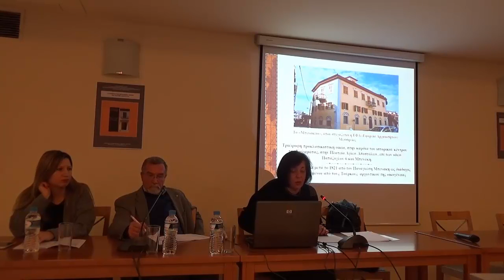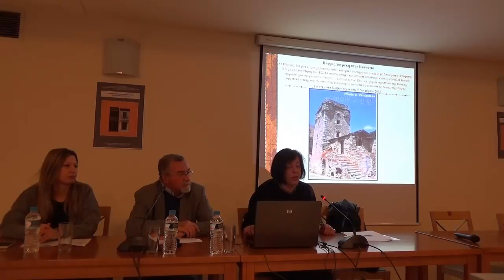Ιωάννα Σπηλιοπούλου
Η προστασία και αξιοποίηση της πολιτιστικής κληρονομιάς ως μοχλός βιώσιμης
ανάπτυξης μιας σύγχρονης περιφερειακής πόλης: Η περίπτωση της Καλαμάτας
Ιωάννα Σπηλιοπούλου, Επίκουρη Καθηγήτρια Πανεπιστημίου Πελοποννήσου